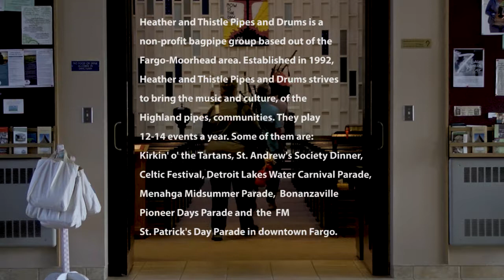Heather and Thistle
Heather and Thistle, a bagpipe and drum band based in Fargo-Moorhead. This is a Tuesday night practice before the St. Patrick's Day parade in downtown Fargo.